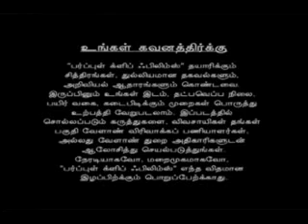Goat Farming_001.flv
How to farming Goat